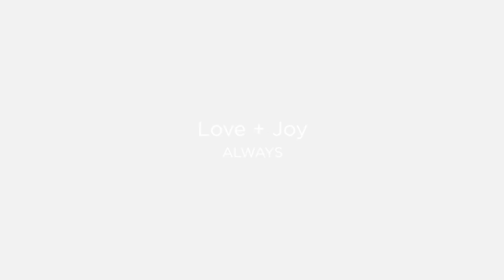Telluride, Colorado engagement session photographed by wedding photographer Real Life Photographs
Specializing in capturing the magic in-between the special moments in life.  Telluride, Colorado wedding, lifestyle and elopement photographer, Kaycee Joubert and Real Life Photographs.
LGBTQ Photographer based out of Telluride, Colorado